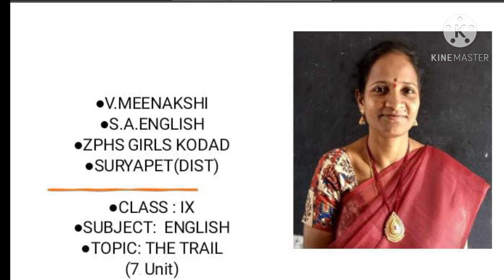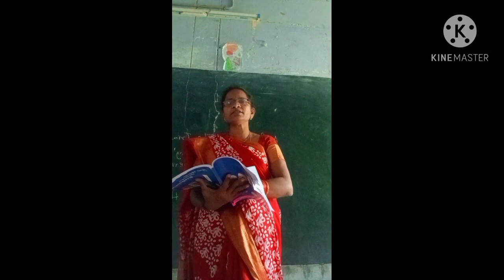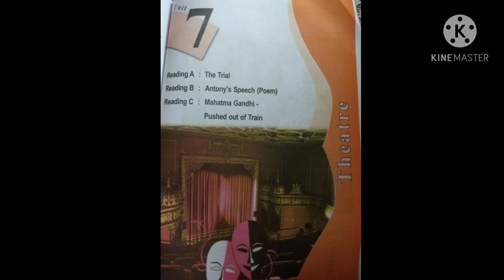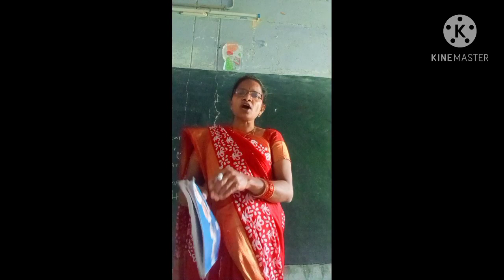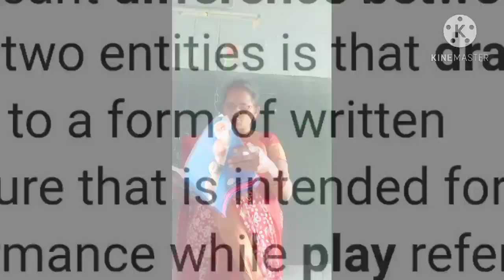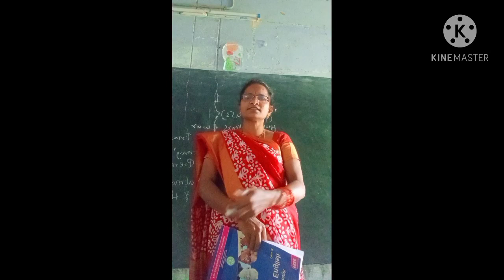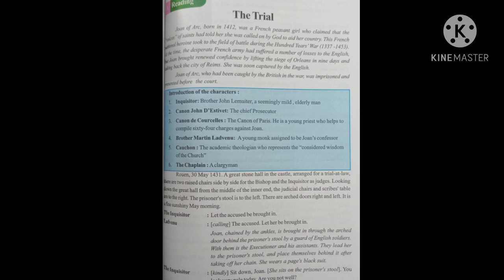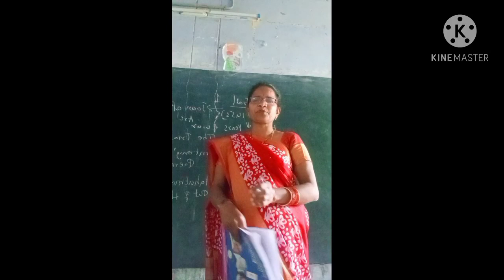The Trial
ix class English by Meenakshi SA ZPHS Kodad